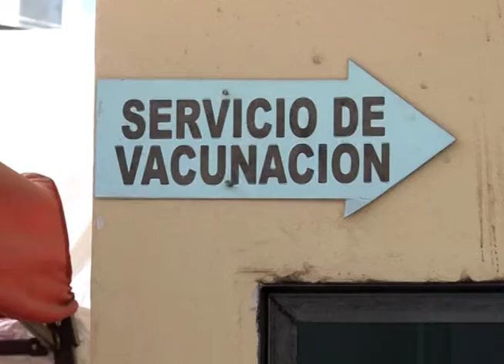Vacuna a niños en edad escolar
Centros de vacunación siguen con su labor y hacen un llamado a los padres a que inoculen especialmente a aquellos niños de edad escolar para protegerles al regreso a clases presenciales.